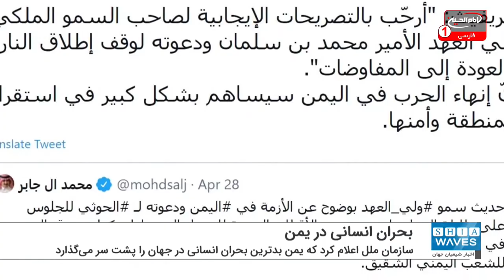سازمان ملل: یمن بدترین بحران انسانی در جهان را پشت سر می‌گذارد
سازمان ملل اعلام کرد که یمن بدترین بحران انسانی در جهان را پشت سر می‌گذارد و هیچ کشوری در جهان به اندازه آن از گرسنگی رنج نمی‌برد.
«مارک لوکوک» هماهنگ‌کننده امور بشردوستانه سازمان ملل اوضاع انسانی یمن را بدترین شرایط موجود در جهان توصیف کرد.
وی گفت: یمن بدترین بحران انسانی در جهان را پشت سر می‌گذارد و هیچ کشوری به تعداد آن گرسنه ندارد.
هماهنگ‌کننده امور بشردوستانه سازمان ملل افزود: اقدامات بایدن امیدواری در مورد اوضاع یمن را افزایش داد اما اگر این حرف‌ها عملی نشود، امید به وجود آمده از بین خواهد رفت.
وی با تأکید بر اینکه دوسوم مردم یمن به کمک‌های فوری نیاز دارند، تصریح کرد: رویکرد دولت بایدن به دیپلماسی و کمک در یمن شانس موفقیت بیشتری ایجاد خواهد کرد.
مارک لوکوک گفت: تنها راه‌حل بحران یمن، فرآیند صلح است و اکنون توافق خوب و جامعی برای صلح در یمن وجود دارد.
در خبری دیگر در این راستا، فرستاده ویژه سازمان ملل به یمن از اظهارات ولیعهد عربستان درمورد آتش‌بس در یمن استقبال کرد.
مارتین گریفیث، فرستاده ویژه دبیرکل سازمان ملل به یمن در توئیتی نوشت: من از اظهارات مثبت محمد بن سلمان، ولیعهد عربستان و دعوت وی برای آتش بس و بازگشت به مذاکرات استقبال می‌کنم.